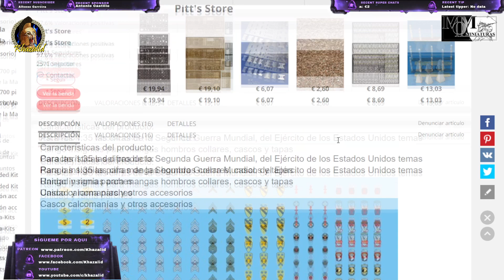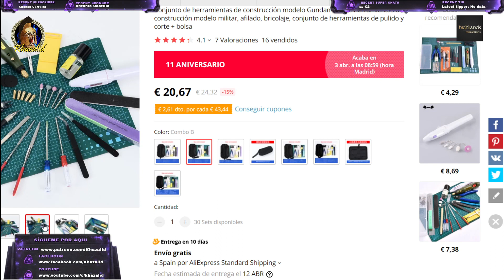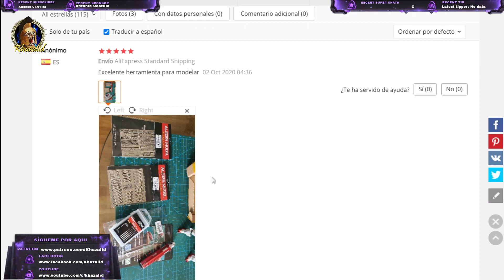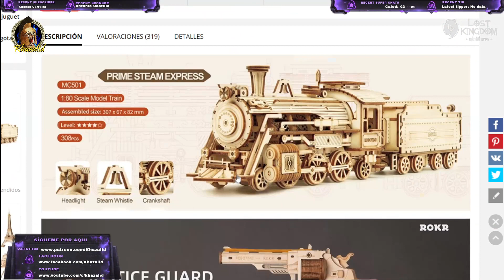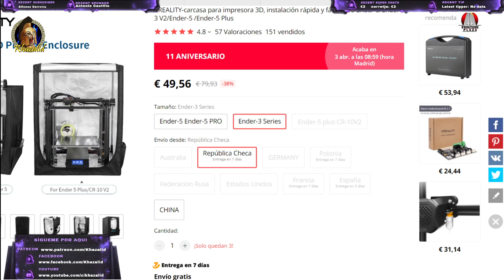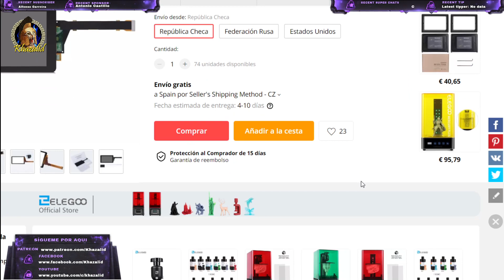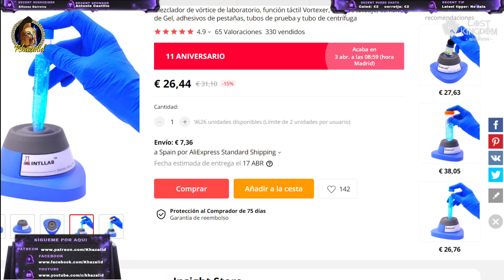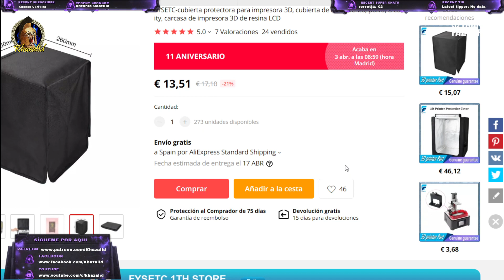🌟DESCUENTOS ALIEXPRESS PRIMAVERA🌟Material de MODELISMO!!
🎁CALCAS para todos
🎁NO TE CORTES MAS! Guantes de dedo
🎁Conjunto de herramientas
🎁Línea de corte
🎁Cinta de corte adesiva
🎁MILES de MAQUETAS DE BARCOS
🎁MONO X
🎁Wash cure 2.0
🎁Carcasa impresora 3d
🎁ELEGOO SATURN
🎁Máquina de curado
🎁Pantalla ELEGOO MARS PRO
🎁OFERTAZA ELEGOO MARS PRO2
🎁Máquina agitadora
🎁Cubierta máquina 3d pequeña

     IMPRESORA 3d
🚩LA MEJOR🚩ELEGOO MARS PRO2
🌟Pantalla MONO ELEGOO MARS PRO
🚩ELEGOO MERCURY MAQUINA DE LAVADO
🌟ENDER 3 EN OFERTA EN AMAZON!
🚩FEP Grandes